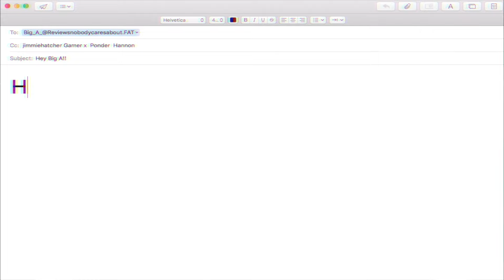Big A REVIEWS!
Reviewing things nobody cares about : Reviews

Big A is back from the past to review some shit nobody cares about.